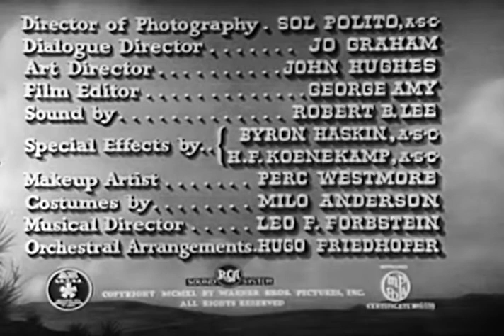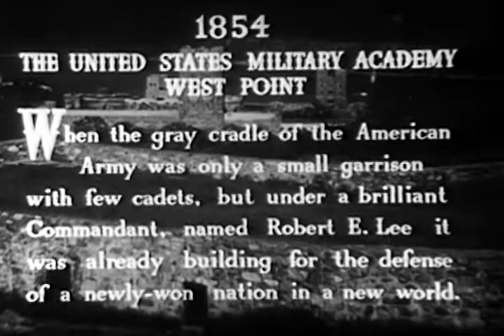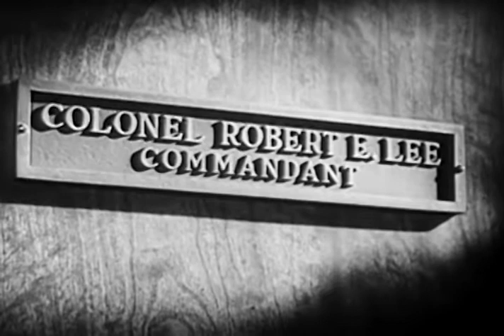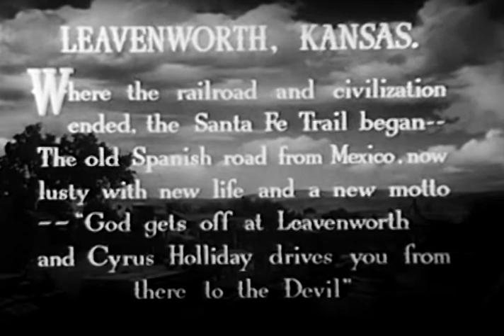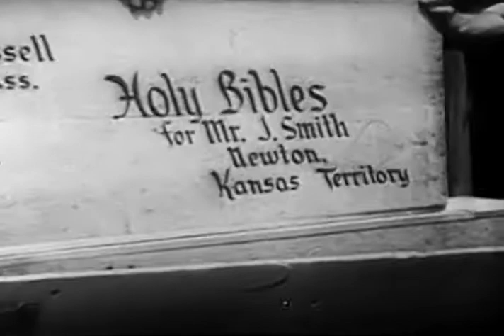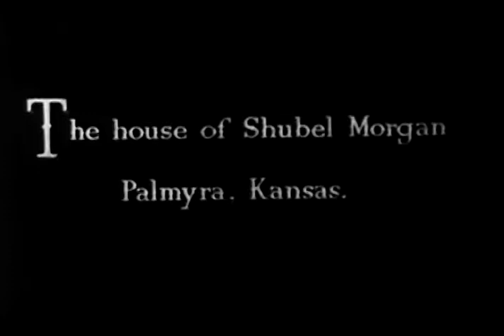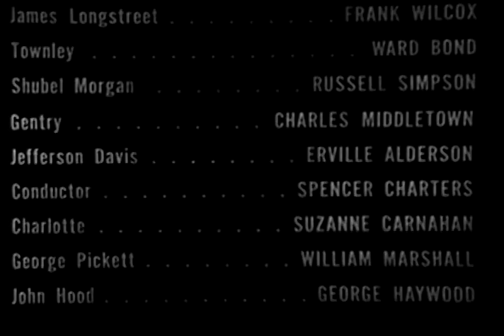Santa Fe Trail (1940) | Full Movie | Errol Flynn | Olivia de Havilland | Raymond Massey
Watch Santa Fe Trail (1940) Full Movie on The Lone Star Channel

In 1854, Jeb Stuart, George Custer and other graduates from West Point are posted to Kansas to help pacify the territory before railroad construction to Santa Fe can resume.

Director: Michael Curtiz
Writer: Robert Buckner (original screenplay)
Stars: Errol Flynn, Olivia de Havilland, Raymond Massey